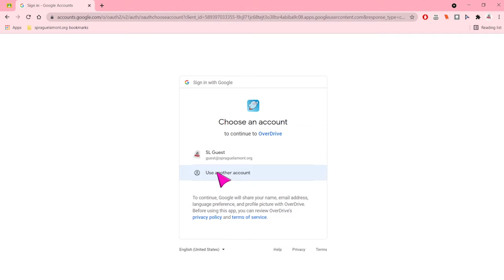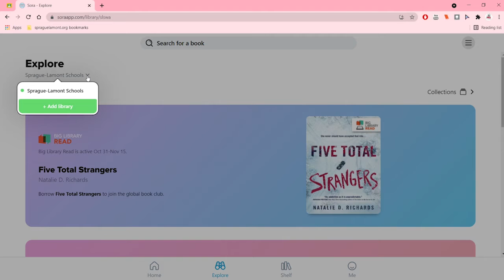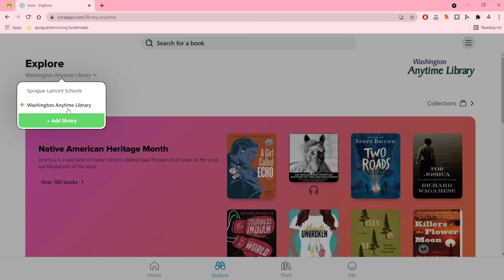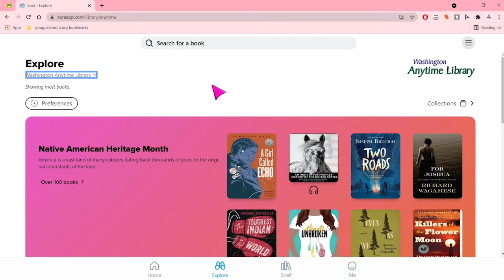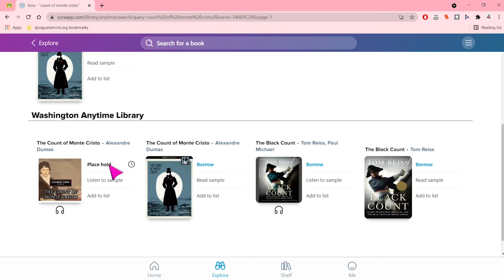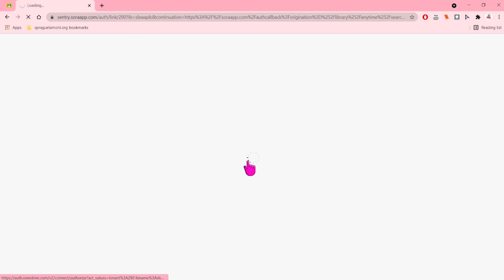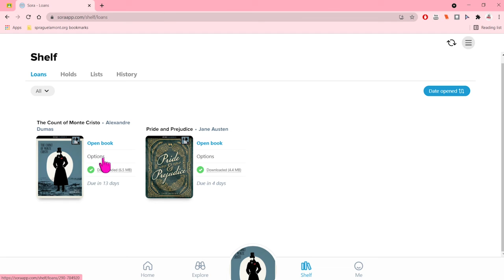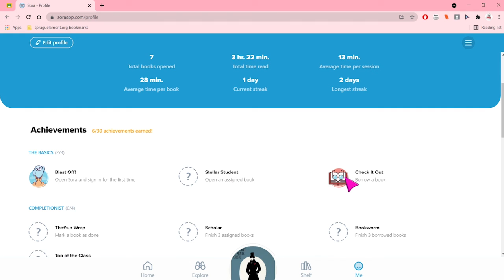Sora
Family Engagement Night: Digital Classroom Tools